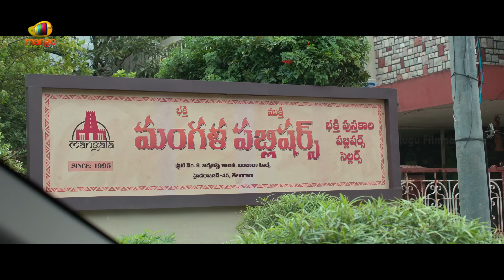Aa Ammayi Gurinchi Meeku Cheppali Back To Back Scenes | Sudheer Babu | Krithi Shetty | Indraganti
Aa Ammayi Gurinchi Meeku Cheppali Back to Back Scenes on Telugu Filmnagar. AaAmmaiGurinchiMeekuCheppali 2022 Latest Telugu Movie Starring Sudheer Babu, Krithi Shetty, Srinivas Avasarala, Vennela Kishore, Rahul Ramakrishna. Written and Directed by Indraganti Mohanakrishna. Music by Vivek Sagar. Produced by Mahendra Babu and Kiran Ballapalli under the banner Benchmark Studios and Mythri Movie Makers. Presented by Gajulapalle Sudheer Babu.

Watch Aa Ammayi Gurinchi Meeku Cheppali Full Movie on Amazon Prime Video